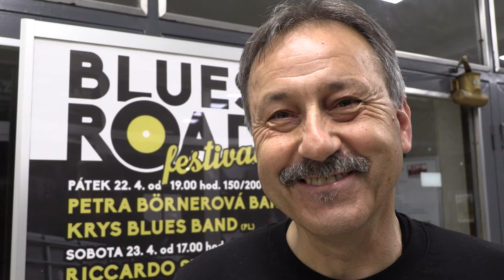STRÁŽNICE-BLUES ROAD FESTIVAL 2022 - pozvání od hlavního organizátora Waltra Bartoše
- 22. dubna 2022, 22.00 hodin, kulturní dům Strážničan ve Strážnici